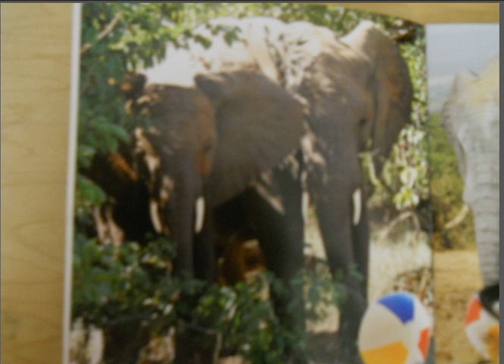Anton Reads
Anton reads the story that he wrote.  Enjoy!